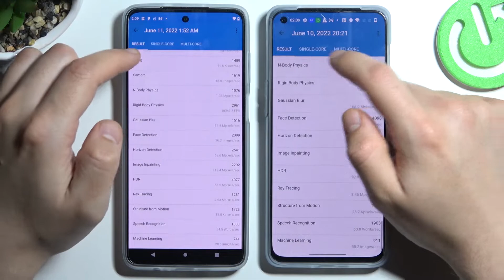Motorola G82 5G (345$) vs OnePlus Nord 2T (456$) - Geekbench 5 CPU | Benchmark Comparison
Hi there! Have you ever been wondering how well Motorola G82 5G or OnePlus Nord 2T performs? Be sure to check their possibilities and the result in benchmarks! This is a great way to see which of these smartphones is the best!

Moto G82 Specification:
Chipset: Snapdragon 695 5G (6 nm)

OnePlus Nord 2T Specification:
OS: Android 12, OxygenOS 12.1
Chipset: MediaTek Dimensity 1300
GPU: Mali-G77 MC9
How to use AnTuTu Benchmark in Motorola G82 5G & OnePlus Nord 2T? How to check Performance by Motorola G82 5G & OnePlus Nord 2T? How to check performance by 3DMark sling shot extreme test of Android device? How to activate Wild Life 3DMark Benchmark on Motorola G82 5G & OnePlus Nord 2T? How to use Geekbench 5 GPU OpenCL Benchmark in Motorola G82 5G & OnePlus Nord 2T? How fast is Motorola G82 5G & OnePlus Nord 2T? How to test by Geekbench GPU Vulkan Benchmark Motorola G82 5G & OnePlus Nord 2T? How to perform benchmark in Motorola G82 5G & OnePlus Nord 2T? How to check storage speed in Motorola G82 5G & OnePlus Nord 2T? How to perform HTML5 TEST in Motorola G82 5G & OnePlus Nord 2T? How to test XXX by GFXBench? How to perform GFXBench High Level Test? How to test ES 3.1 / Vulkan 1.0 in GFXBench?